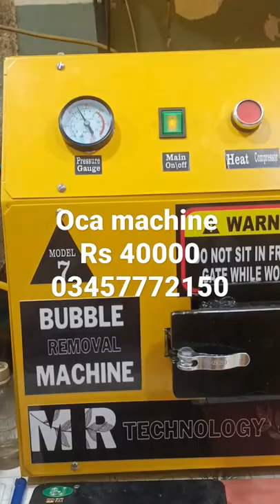oca machine made in Pakistan model 7 sm oca traders